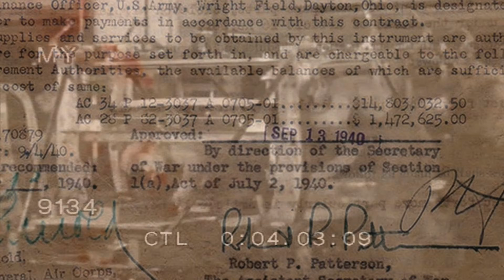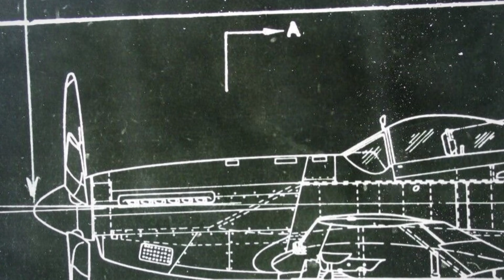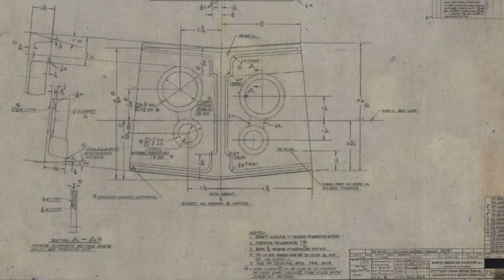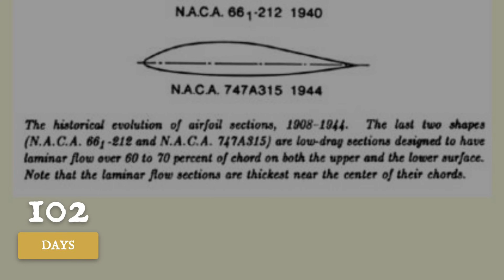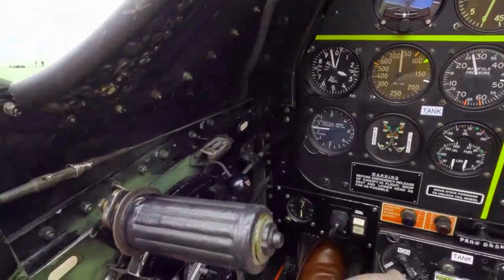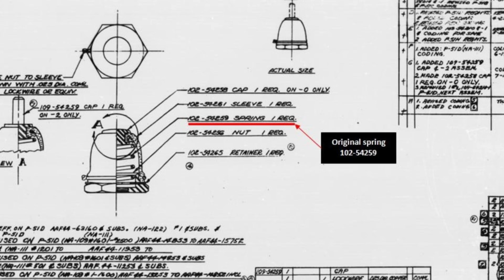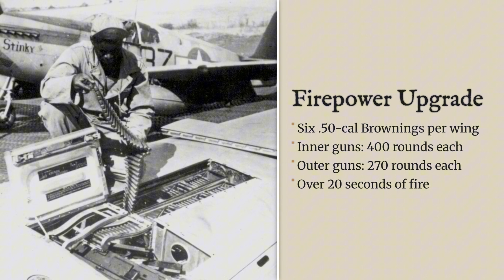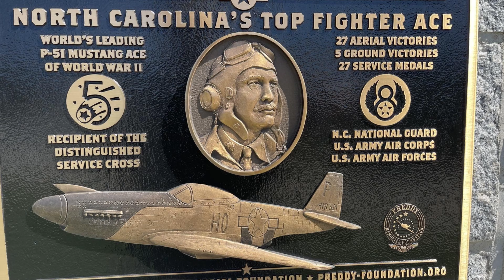Inside the P-51 Mustang | The GENIUS Trick That Changed the War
The GENIUS Test Flight That Exposed the Mustang's Problem | Feared By The Germans.

In May 1942, Rolls-Royce engineer Ronald Harker flies an Allison-powered Mustang. He’s impressed—until he climbs. Harker later writes that the airframe is a marvel, but it needs a two-stage, two-speed supercharged engine to unlock its true potential.

That observation sets off a chain reaction.
On Packard assembly lines in Detroit, American workers build the V-1650 Merlin under license from Rolls-Royce. Producing nearly 1,500 horsepower, it pushes the Mustang to over 440 miles per hour at 30,000 feet—matching or surpassing anything in the sky.

But speed isn’t the real breakthrough.

In World War II, air combat wasn’t decided by the tightest turn or the biggest guns.
It was decided by range, endurance, and engineering choices that quietly changed everything.

This documentary tells the story of the P-51 Mustang—the fighter aircraft that transformed the Allied air war over Europe. What began as a rushed design gamble became the machine that finally allowed American bombers to fly deep into Nazi Germany and return home.

You’ll discover how a single test flight by Rolls-Royce engineer Ronald Harker exposed the Mustang’s fatal flaw—and how pairing its sleek airframe with the legendary Merlin engine unlocked the high-altitude performance the Allies desperately needed. But speed alone wasn’t the breakthrough.

The true revolution was range.

With massive internal fuel capacity and drop tanks, the P-51 could escort bombers all the way to Berlin and back—something no Allied fighter had ever done before. That single capability reshaped strategy, shattered the Luftwaffe’s defensive doctrine, and turned air superiority from a gamble into an inevitability.

From the disaster of the Schweinfurt raids to the turning point of Operation Argument (Big Week), this film shows how engineering, doctrine, and human endurance combined to decide the air war. You’ll see how the refined P-51D incorporated brutal combat lessons directly into its design—and how the Mustang didn’t just win dogfights, but dismantled an entire air defense system.

Beyond statistics and victories, this is a story about solving the right problem at exactly the right moment—and about the thousands of airmen who survived because the Mustang stayed with them all the way home.

The P-51 Mustang didn’t just win battles.
It changed how wars are fought in the air.

00:00 – Britain on the brink and the search for a new fighter
00:55 – The Mustang’s early promise and dangerous limitation
02:00 – Ronald Harker’s test flight reveals the altitude problem
03:10 – The Merlin engine and unlocking true high-altitude power
04:25 – Why speed alone wasn’t enough
05:10 – Fuel, drop tanks, and the long-range escort breakthrough
06:20 – Schweinfurt: the cost of flying without escort
07:25 – The arrival of the P-51B and changing air combat doctrine
08:25 – Big Week: breaking the Luftwaffe
09:25 – The P-51D, air superiority, and the Mustang’s legacy
10:20 – Enduring lessons and closing reflection